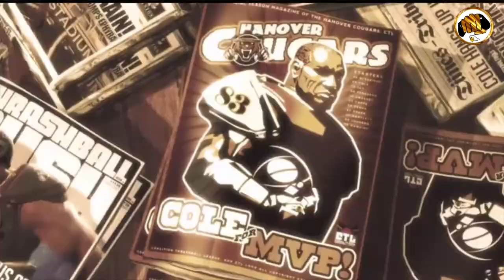GVlogs personajes de Gears con los que nos identificamos